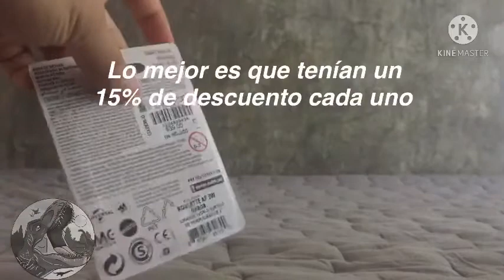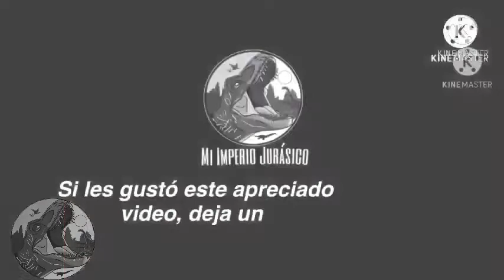Cacería jurásica #7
Las cacerías jurásicas han vuelto, con Unboxing y Review incluido. Espero lo disfruten de su regreso.